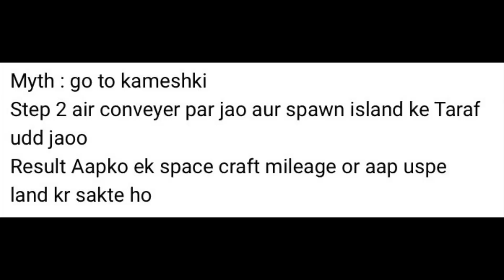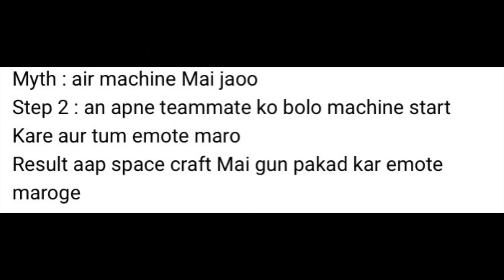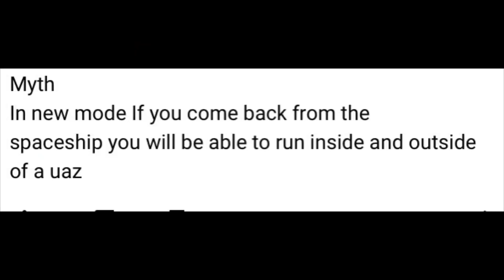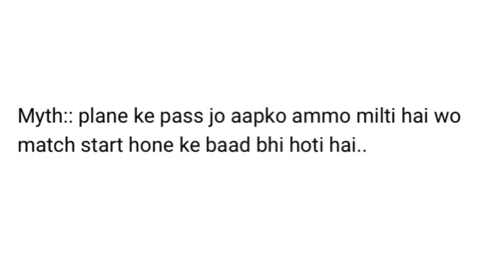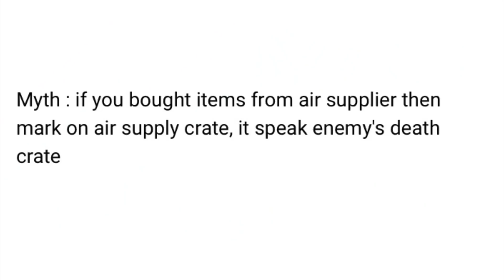*SECRET* Place Found in BGMI • TOP 10 MYTHBUSTERS in PUBGM And BGMI | Top 10 Myths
New mythbusters video of pubgm or bgmi